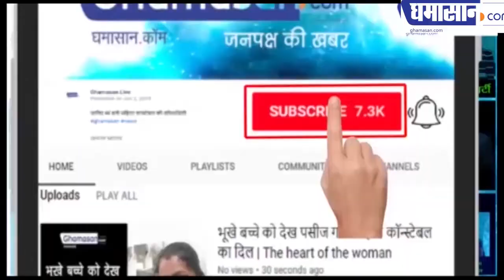झाबुआ उपचुनाव में छा गए शिवराज सिंह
क्यों चर्चित हो रहे हैं उनके यह वीडियो